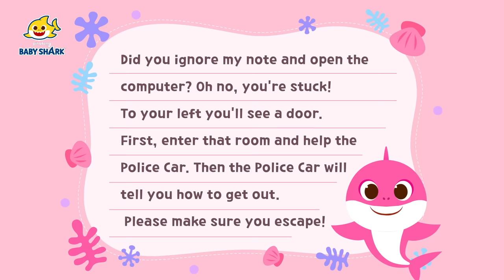[BEST] Baby Shark Episodes 3hr | +Compilation | Story and Song for Kids | Baby Shark Official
You're watching "[BEST] Baby Shark Episodes 3hr", a super fun compilation of Baby Shark songs and stories!

★ Chapters

00:00 Let's Begin!
00:00:06 Toot toot Hide and Seek with the Shark Family
00:05:41 The Police Officer is hurt!
00:14:37 Baby Shark's Bathtime Hide and seek
00:24:20 My Bone Is Broken
00:33:22 Peekaboo! Baby Shark Babysits at the Amusement Park
00:41:48 Children's Hospital
00:50:46 Shark Family Colors
00:56:09 Prickle! My Eyes Sting
01:05:05 Zombie Shark Family Hide and Seek
01:15:04 Roar! Scary Predator Friends
01:23:45 Supermarket Hide and Seek with the Shark Family
01:29:23 SOS! Ocean Animals
01:38:17 Baby Shark is trapped in the computer
01:47:16 Three Little Monkeys
01:56:10 Peekaboo! Baby Shark Babysits at a Dinosaur Theme Park
02:04:33 Baby Shark Coloring Fun
02:11:05 Yellow Bus
02:20:59 Rawr! Dinosaur Transformations
02:25:28 Peekaboo! Baby Shark Babysits in the Jungle
02:33:59 Baby Shark's Easter Eggs
02:39:58 I can't sleep
02:45:13 Baby Shark’s Job Transformations
02:50:20 Indoor Playground Hide and Seek with the Shark Family
02:55:50 Pinkfong Baby Shark Playing with Sand
03:03:29 Scaredy Cat Yellow Bus
03:12:24 Shark family's Alphabet Hide and seek